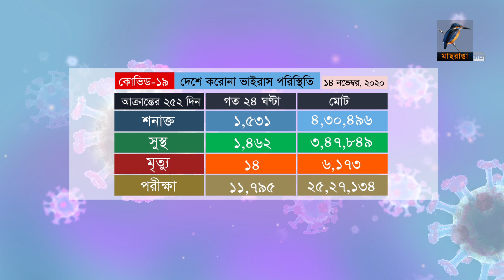দেশে করোনা ভাইরাস পরিস্থিতি | 14-11-2020